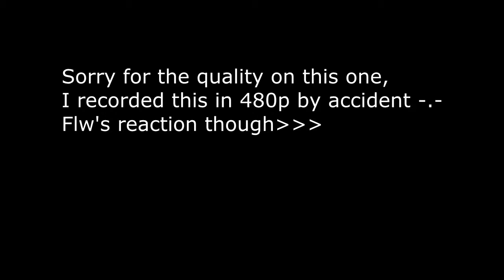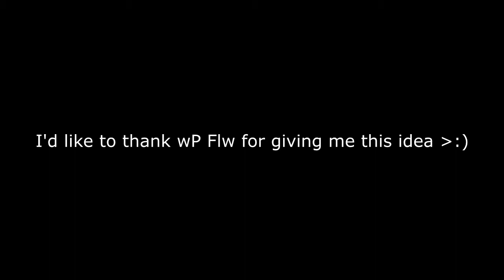Somewhat of a clip clearout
Just thought I'd get these clips out there, they were taking up space.

Watch in 720p! Enjoy.

Songs-

Freaks- The Royal

Uppermost- Flashback